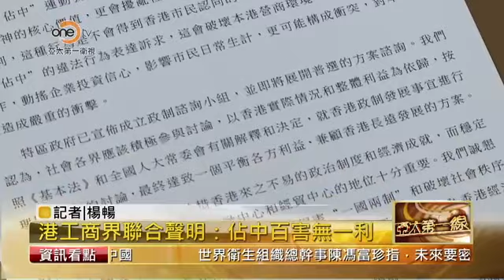OneTV亞太第一線 港工商界聯合聲明：佔中百害無一利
工商界發表聯合聲明指，如果佔中運動發展到以暴力衝擊現行制度，是無視法治精神，對香港長遠穩定發展百害無一利。事實上，工商界一直都不贊同以佔中的違法行為表達訴求，這會破壞本港營商環境、影響金融及商貿運作、動搖企業投資信心、影響市民日常生計、更可能構成衝突，對本港法治造成嚴重衝擊。